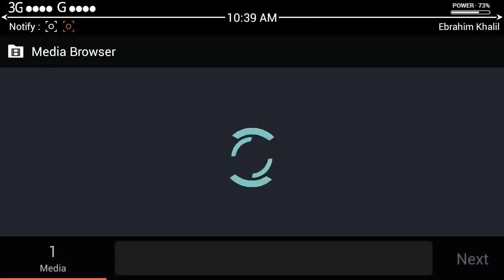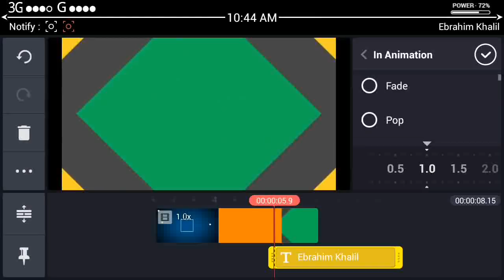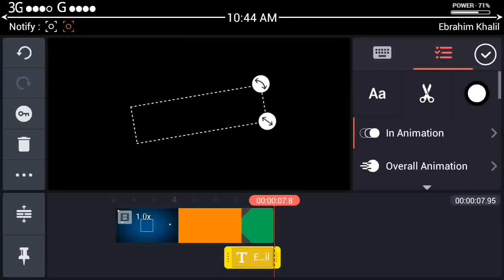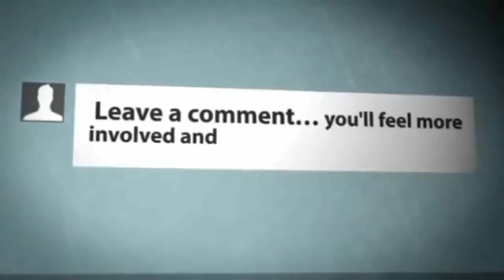Kinemaster flat intro design tutorial | How to make a intro by kinemaster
Hey Guys,
Welcome to my new video.This video i am showing Kinemaster flat intro design tutorial | How to make a intro by kinemaster |